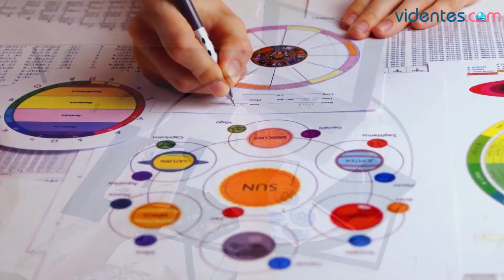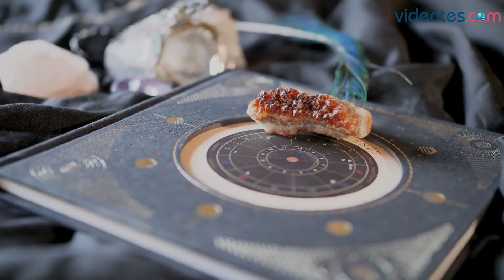HORÓSCOPO DIARIO 💖❤️🔥 ARIES ♈️ MARTES, 27 DE JUNIO DE 2023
Horóscopo de Aries para hoy, martes 27 de Junio de 2023. El horóscopo para hoy: descubre tu futuro gracias a mi horóscopo diario para ti.